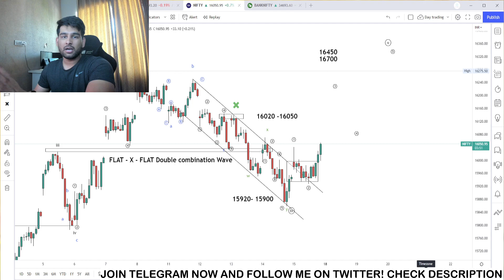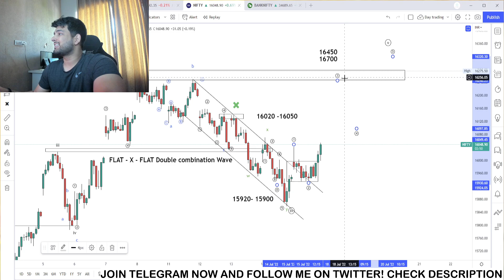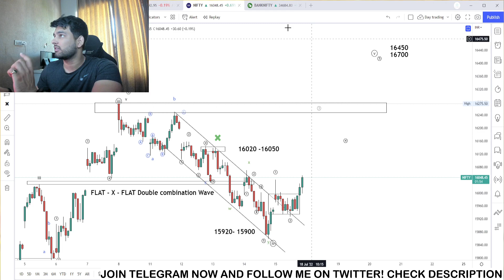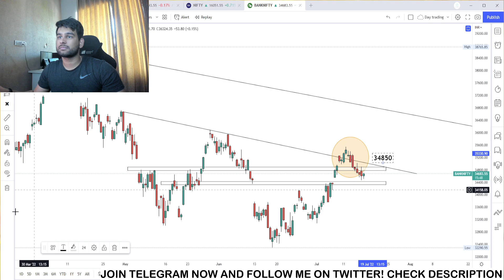NIFTY / BANKNIFTY update: 18th JULY 2022 : MONDAY View || Tomorrow Stock Market Prediction